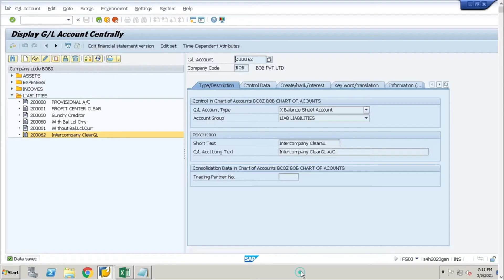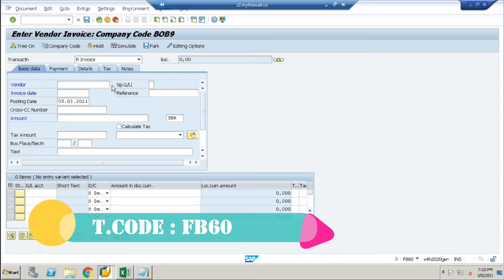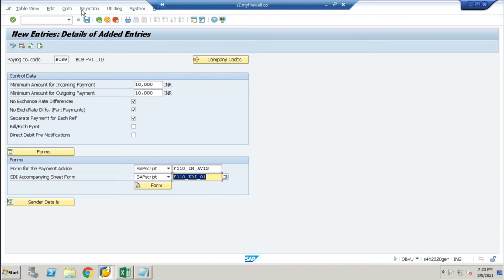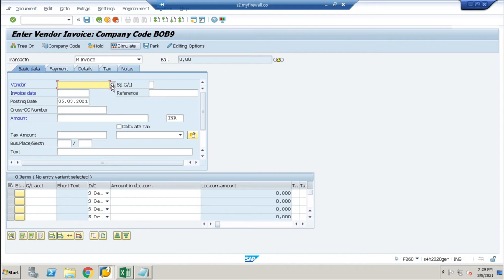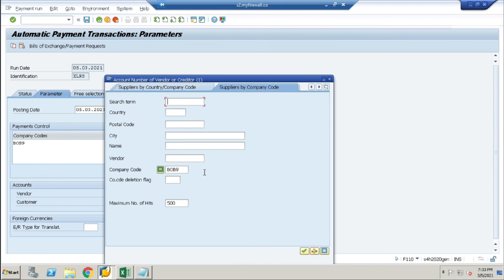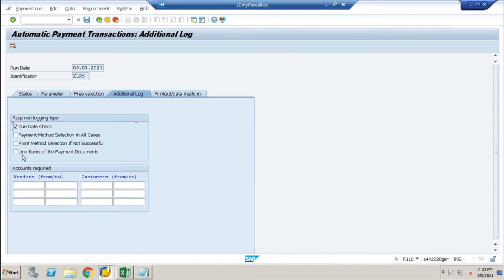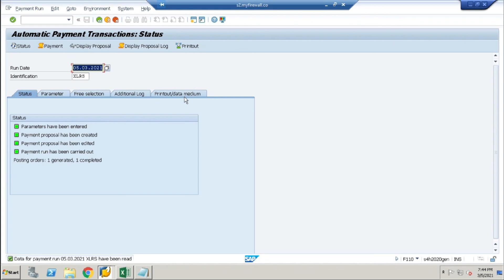Intercompany Configuration (OBYA) & End User Postings in SAP | Step-by-Step Guide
🔄 Learn how to configure Intercompany postings using OBYA and perform end user postings in SAP!

This detailed tutorial covers the setup of intercompany account determination in SAP (transaction OBYA) and guides you through typical end user posting scenarios involving intercompany transactions.

🔍 Topics Covered:

What is Intercompany posting in SAP?

Configuration steps using OBYA for automatic account determination

Key settings and integration points

End user posting examples for intercompany invoices and payments

🛠️ Key Transactions & Configuration:

OBYA (Automatic Account Determination)

FB50 / FB60 (Manual Postings)

F-43 / F-53 (Vendor Invoice & Payment)

F-28 (Incoming Payment)

📘 Who Should Watch:

SAP FI/CO consultants

Finance end-users handling intercompany transactions

SAP professionals learning intercompany processes